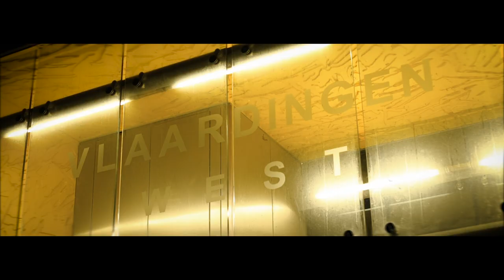Saiks - Waar was je (Prod. Cas Kuvira)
Video: Saiks - Waar was je (Prod. Cas Kuvira)

Video By Saiks performing 'Waar was je' (c) 2020 ZwareJongenZ Records
Producer: Cas Kuvira
Studio  Personnel, Mixer: EL Lider
Studio  Personnel, Mastering  Engineer: EL Lider
Associated  Performer, Vocals: Rudney Mitchel Joaquin

Composer: Tahir Korugluo
Author: Rudney Mitchel Joaquin